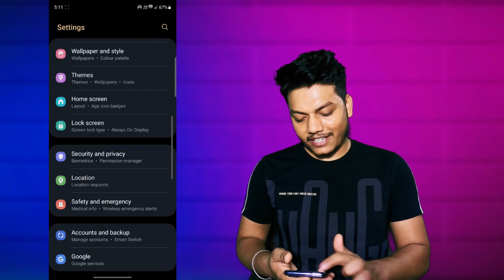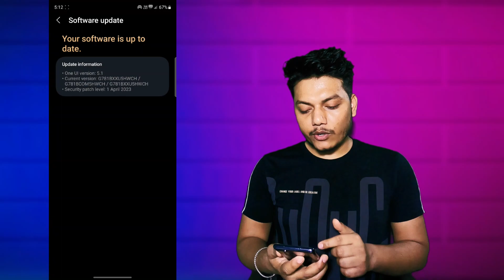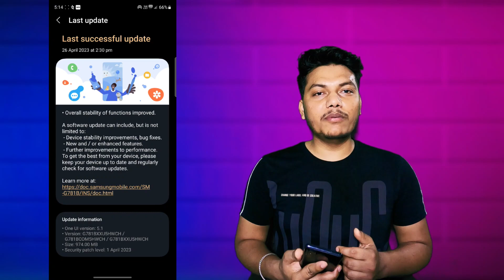Samsung S20 FE 5G April 2023 Update🔥| New Features & Bug's Fix | April 2023 Security Patch Review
Samsung Galaxy S20 FE 5G April 2023 Update🔥| What's New Features & Bug's Fix |  S20 FE 5G April 2023 Security Patch Review

Welcome to our latest YouTube video discussing the April 2023 update for the Samsung S20 FE 5G!

In this video, we'll be taking a look at the latest features and improvements that come with this update, and how they enhance the overall user experience on this amazing smartphone.

First off, we'll talk about the improved security features that are now available on the Samsung S20 FE 5G. With this update, users can enjoy enhanced protection against malware and other security threats, giving you peace of mind when using your device.

We'll also be discussing the performance improvements that come with this update. Samsung has optimized the software to make the phone run even smoother and faster, improving the overall user experience.

Another exciting feature that comes with the April 2023 update is improved camera functionality. Samsung has made several enhancements to the camera software, including new AI-powered features that make it easier to take great photos and videos.

Finally, we'll be discussing some of the other features and improvements that come with this update, such as enhanced battery life, improved connectivity, and a variety of new customization options.

Overall, the April 2023 update for the Samsung S20 FE 5G is a fantastic upgrade that brings a lot of exciting new features and improvements to an already incredible smartphone. So if you own a Samsung S20 FE 5G, make sure to check for the update and take advantage of all the new features and improvements!

Hello Dosto, In this video, We are going to review about Samsung Galaxy S20 FE 5G April 2023 Security Patch Update.
Also, We will discuss all new Features and bug fixes in the April month update of the Samsung s20 fe 5g.

samsung s20 fe 5g april 2023 update?

samsung s20fe 5g update?

samsung s20fe 5g security patch update?

samsung s20fe 5g update review?

how to update samsung s20 fe?

april 2023 update in samsung galaxy s20 fe 5g?